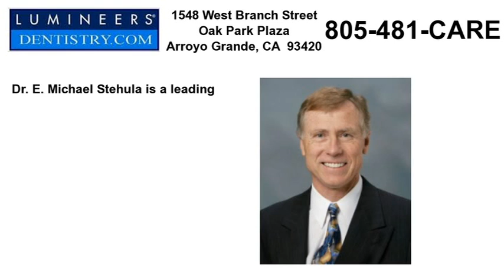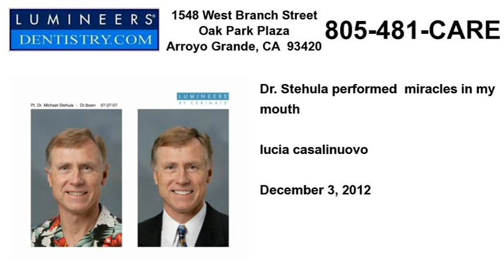Dentistry Pismo Beach Lumineers Snap On Smile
Dr. E. Michael Stehula is a leading provider of Lumineers and Snap On Smiles who practices in the Central Coast of California. He is a graduate of the University of the Pacific School of Dentistry in San Francisco and a member of many professional organizations. Dr. Stehula has practiced all aspects of general dentistry for 37 years and has extensive, advanced training in cosmetic dentistry. His primary interest is making Hollywood smiles available to everyone, not just the Stars. His results are stunning. Patients are amazed at the positive effect his work has on their appearance and self-esteem.  Our office is conveniently located near the beach on the 101 freeway in scenic San Luis Obispo County. It is easily accessible from Pismo Beach, Grover Beach, Arroyo Grande, Oceano, Nipomo, Santa Maria, San Luis Obispo, Los Osos, Morro Bay, Paso Robles, Templeton, Atascadero, Santa Marguerita, Orcutt, Baywood Park, and San Miguel California.